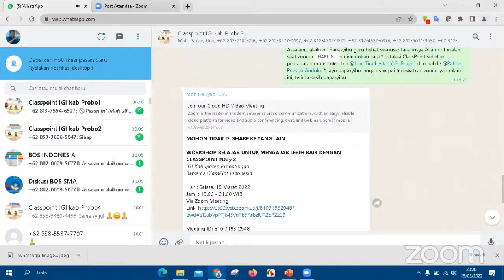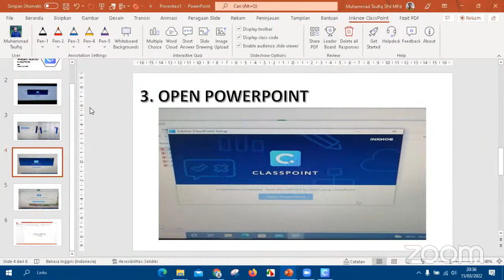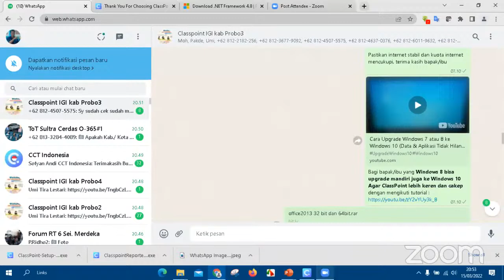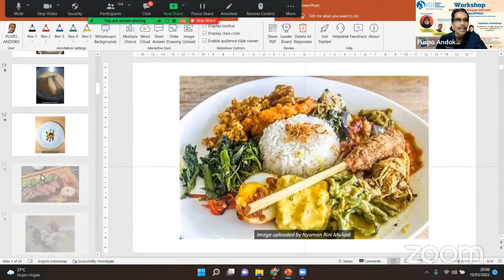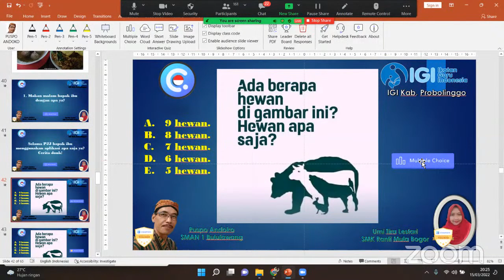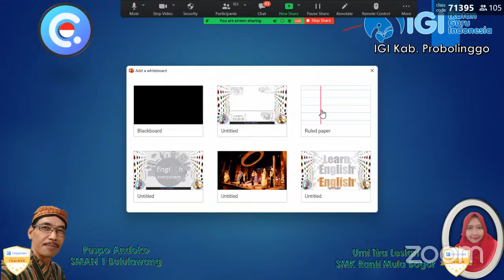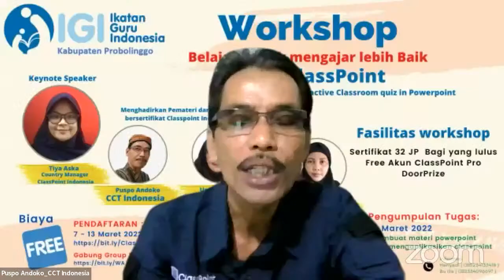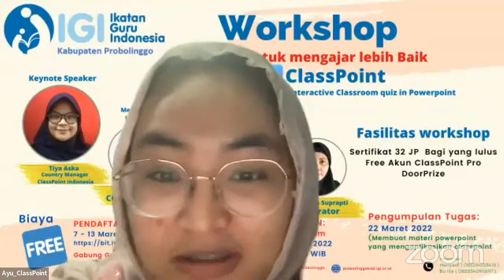*WORKSHOP BELAJAR UNTUK MENGAJAR LEBIH BAIK DENGAN CLASSPOINT Day 2*